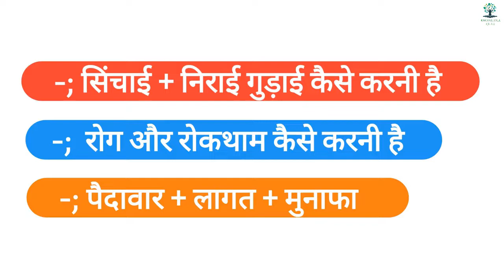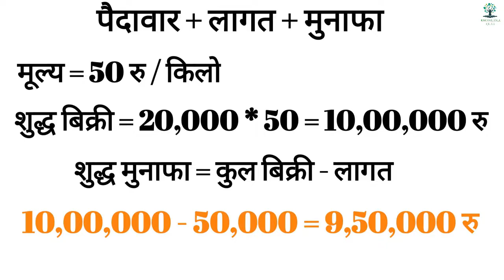मौसमी ( मोसम्बी ) की खेती की पूरी जानकारी , घर में उगाएं , Mosambi ( Sweet Lime ) Farming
मौसमी की खेती कैसे की जाती है
मौसमी की खेती कहां होती है
मौसमी की खेती कैसे होती है
mosambi farming in india
mosambi farming in hindi
mosambi ki kheti
mausami ki kheti
mosambi farming
mosambi cultivation
how to grow mosambi tree at home
mosambi farming in Maharashtra
mosambi farming profit
mosambi farming in rajasthan
mosambi ki kheti kaise ki jati hai
mosambi ki kheti kha hoti hai
mosambi cultivation in hindi
mausami  farming in india
knowledge guru
how to grow mausami
how to grow sweet lime
how to grow sweet lemon
sweet lime farming
sweet lime cultivation